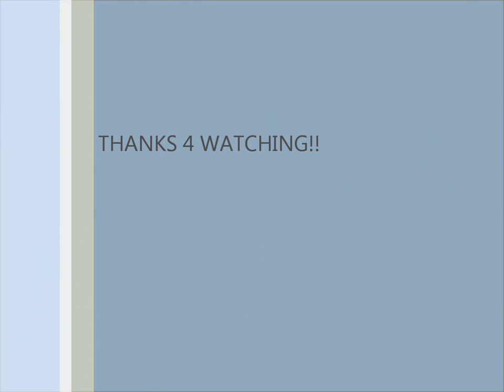warrior cats music video(waka waka by shirika)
a music video of warrior cats.